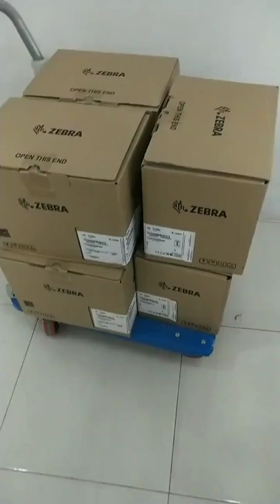zebra zd220/230model new